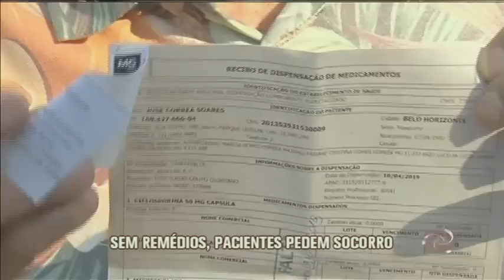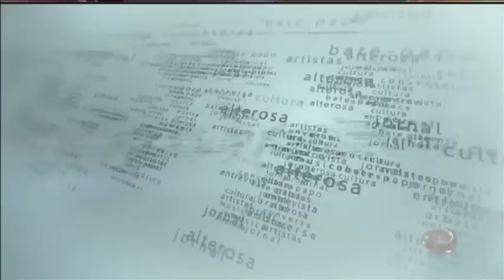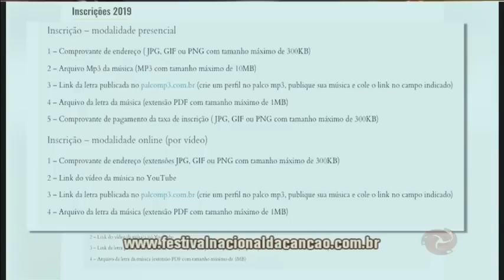Jornal da Alterosa - 11/04/2019